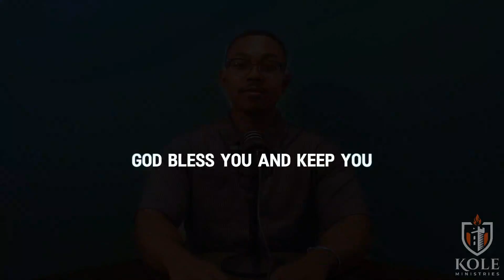HERE'S WHY CHRISTIANS LAY HANDS | TheCIAP Ep. 1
A look into the Doctrine of Laying Hands.